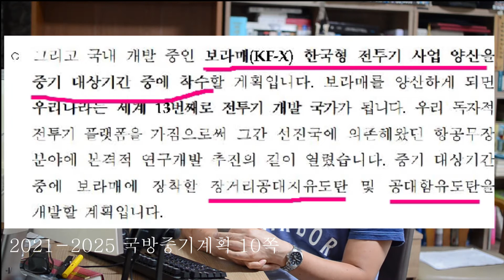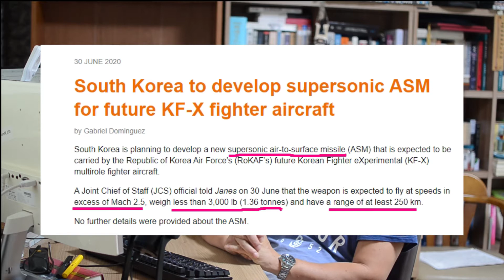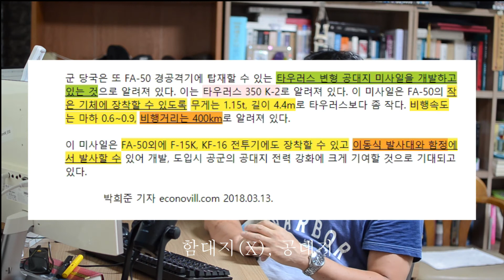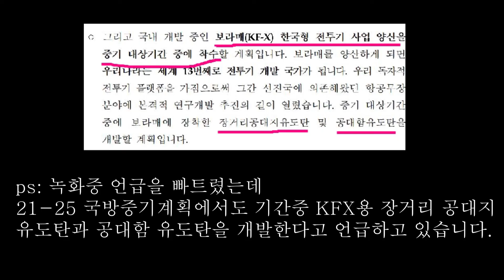[국방논평#4] KFX 내부무장창에 한국형 타우러스, 초음속대함미사일 장착되나?